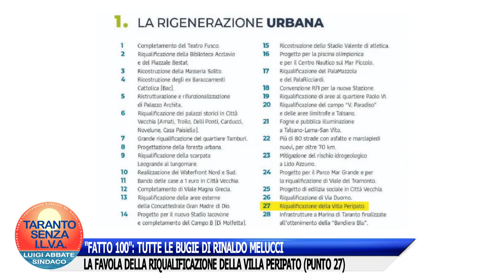"FATTO 100" - LE BUGIE DI MELUCCI: LA RIQUALIFICAZIONE DELLA VILLA PERIPATO (PUNTO 27)